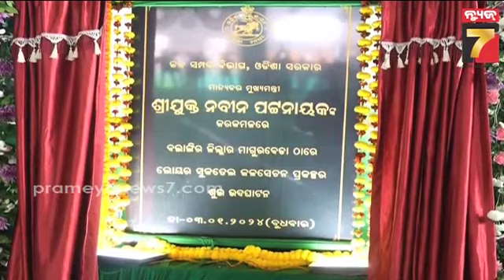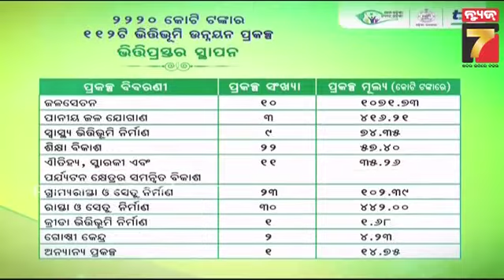Lower Suktel Irrigation Project | ବଲାଙ୍ଗୀର ସୁକତେଲ ପ୍ରକଳ୍ପ ଲୋକାର୍ପିତ, ୭୦ ହଜାର ଲୋକଙ୍କୁ ପାନୀୟଜଳ ସୁବିଧା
ବଲାଙ୍ଗୀର ସୁକତେଲ ପ୍ରକଳ୍ପ ଲୋକାର୍ପିତ, ୭୦ ହଜାର ଲୋକଙ୍କୁ ମିଳିବ ପାନୀୟଜଳ ସୁବିଧା | CM Naveen Patnaik Inaugurates Lower Suktel Irrigation Project